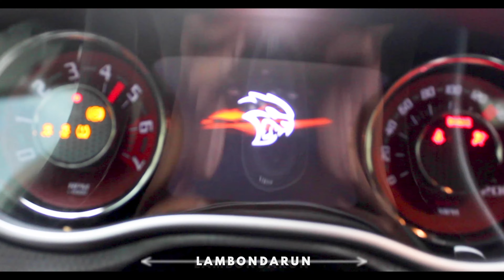Hellcat ,why you should get one